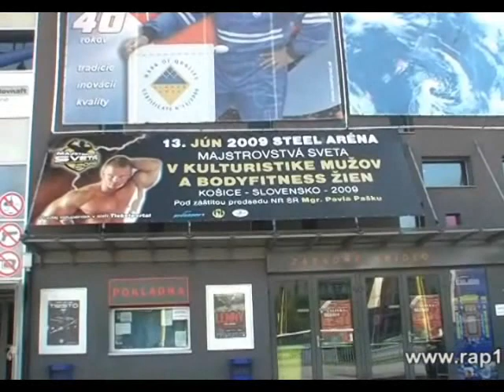NABBA World Championships 2009 - Before the event & backstage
Kosice (SLOVAKIA), Steel Arena, June 13
Organizer: Arpad Mester

Physique
1   Ilona Zarubica   (Serbia)
2   Martine Leys   (Belgium)

Figure Overall Winner Anzhelika Musalimova

Figure Tall
1   Katerina Kyptova   (Czech Republic)
2   Brigitta Grof   (Hungary)
3   Sonia Chiarabini   (Italy)
4   Tais Oshita   (Brazil)
5   Joanne Sperring   (United Kingdom)
6   Natasa Maksimovic   (Serbia)
7   Emmanuelle Ogeda   (France)

Figure Short
1   Anzhelika Musalimova   (Ukraine)
2   Lilian Okubo   (Brazil)
3   Flora Conte   (Italy)
4   Lada Plihalová   (Czech Republic)
5   Jana Zouzelkova   (Czech Republic)
6   Gabriella Bankuti   (Hungary)
7   Manuella Monteiro   (France)
8   Anna Hetzel   (Australia)
-   Ildiko Frank   (Hungary)
-   Karolina Holubcová   (Czech Republic)
-   Silvana Imbrogo   (United Kingdom)
-   Olga Novik   (Ukraine)

Overall Winner Vladimir Flimel

Tall
1   Gorai Volodymyr   (Ukraine)
2   Stanislav Struzberg   (Israel)
3   Harry Thibaudier   (Netherlands)
4   Lubomir Krhut   (Slovakia)
5   Stuart Garrington   (United Kingdom)
6   Vlastimil Kalaš   (Czech Republic)
7   Francisco Camargo   (Brazil)
8   Sergio Gomes   (Brazil)
-   Michael Albert   (Germany)
-   Simone Anichini   (Italy)
-   Ernesto Papa   (Italy)
-   Tomas Toth   (Slovakia)
-   Anastasios Vassos   (Greece)

Medium-Tall
1   Gintaras Gorodnicenko   (Lithuania)
2   Martin Holub   (Czech Republic)
3   Jon Bridge   (United Kingdom)
4   Dominic Schieda   (Malta)
5   Edison DeOliveira   (Brazil)
6   Milan Kresojevic   (Serbia)
7   Matthias Bonack   (Germany)
8   Daren Borg   (Malta)
-   Bogdan Kravchenko   (Ukraine)
-   Michel Martins   (France)
-   Darko Radonjic   (Croatia)
-   Igor Rashoiants   (Ukraine)
-   Olekandr Yarmolenko   (Ukraine)

Medium
1   Vladimir Flimel   (Slovakia)
2   Tom Young   (United Kingdom)
3   Samoel Bezerra   (Brazil)
4   Jo Walker   (United Kingdom)
5   Roman Marsalek   (Czech Republic)
6   Philippe Foussard   (France)
7   Jörg Fuchs   (Germany)
8   Jarmo Sohiman   (Finland)
-   Sergji Bezshchasnyi   (Ukraine)
-   Michal Pucek   (Slovakia)

Short
1   Leandro Rodrigo   (Brazil)
2   Jerry Koolhoven   (Netherlands)
3   Fernando Luiz Sardinha   (Brazil)
4   Marco Parisi   (Italy)
5   Tommy Staunton   (Ireland)
6   Vojtěch Koritenský   (Czech Republic)
7   Tomas Mahrik   (Slovakia)

Junior
1   Jakub Šubrt   (Czech Republic)
2   Igor Illés   (Slovakia)
3   Daniel Barry   (United Kingdom)
4   Aurimas Grabinskas   (Lithuania)
5   Peter Lunter   (Slovakia)
6   Levente Tarkanyi   (Slovakia)
7   Sebastian Jagiello   (Czech Republic)

Masters 40+
1   Marilândio Ponchet   (Brazil)
2   Christian Klee   (Austria)
3   Terry Fisher   (United Kingdom)
4   Zdenek Branis   (Czech Republic)
5   Ioannis Anagnostou   (Greece)
6   Ernst Barnet   (Austria)
7   Pierre Perrier   (France)
8   Michael Cederquist   (Sweden)
9   Sergej Khimchenko   (Ukraine)

Masters 50+
1   Aivars Visockis   (Latvia)
2   Luiz Flavio Felicio   (Brazil)
3   Alain Petriz   (France)
4   Jozef Sztankay   (Slovakia)
5   Tony Rizzo   (Australia)